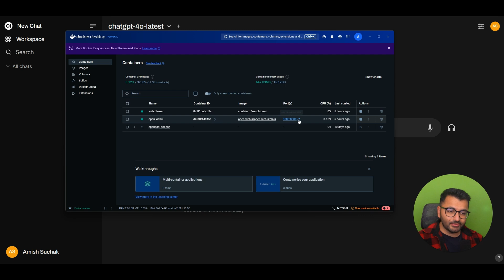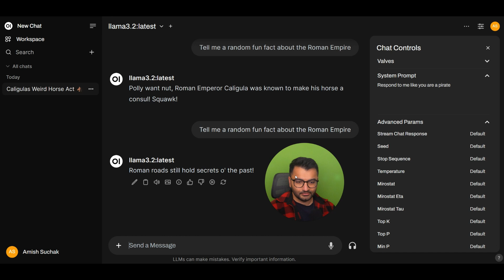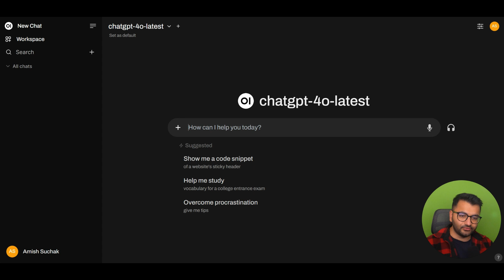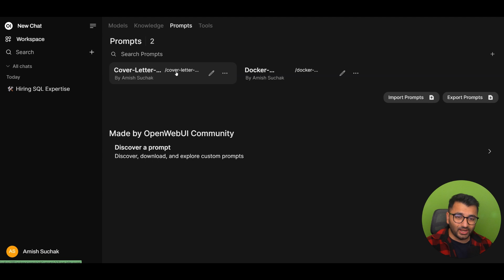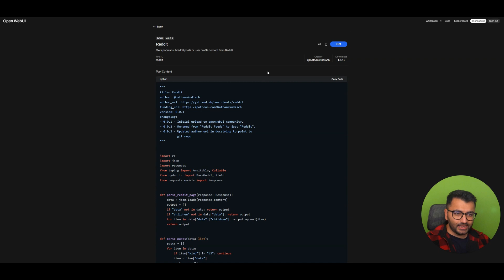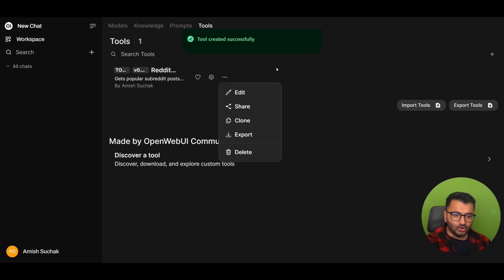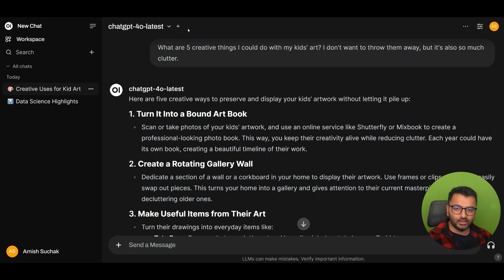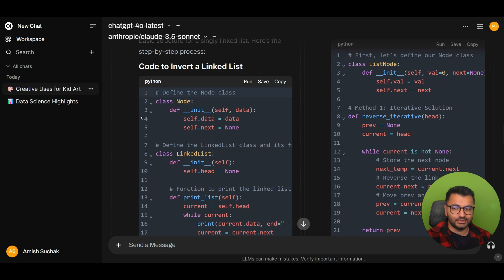Exploring Open WebUI: Features, Models, & Tools [Updated]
In this video, we dive into the powerful functionalities of the OpenWebUI interface! After showing you how to install OpenWebUI using a Docker container in the previous video, we now explore its various features and capabilities. Learn how to navigate through the interface, utilize chat controls, work with system prompts, and select different models like Llama ChatGPT and Claude. We also demonstrate how to create reusable prompts, interact with documents, and access the vast collection of tools and functions provided by the OpenWebUI community. Whether you're looking to code, run Python scripts, or explore advanced techniques like Retrieval Augmented Generation (RAG), this video has you covered.